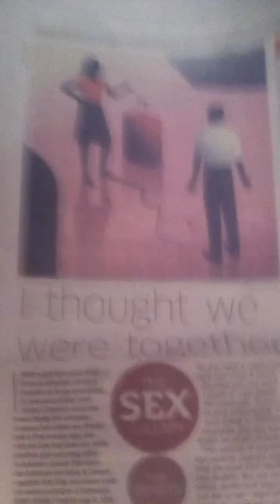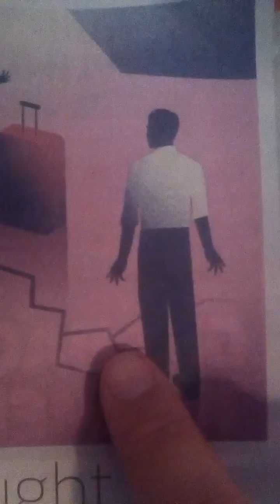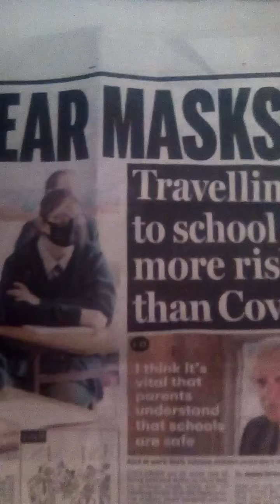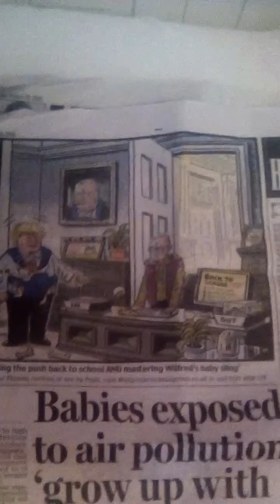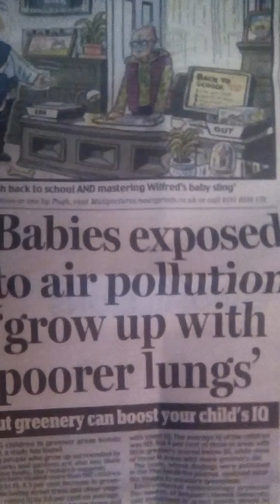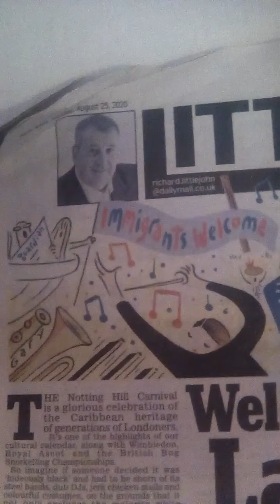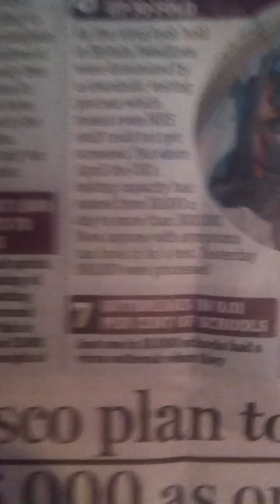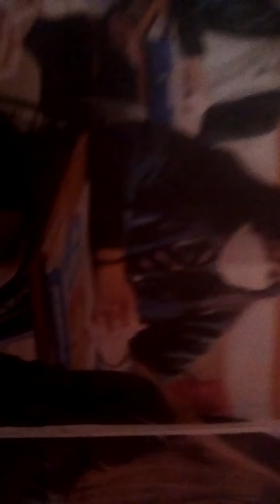The Anti-Broadcast. (Episode 2)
An invisible threat shown in invisible ink.